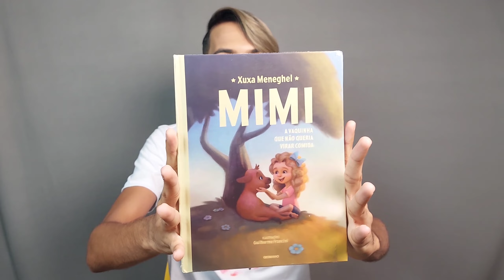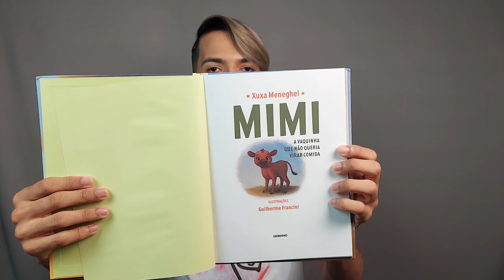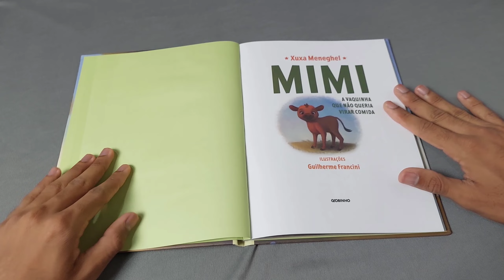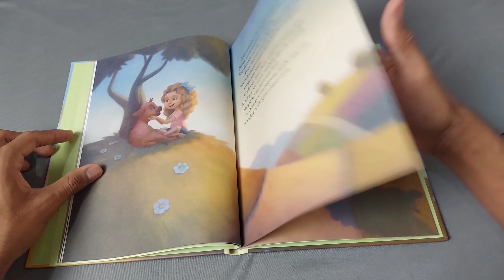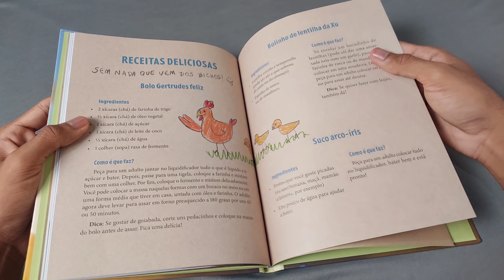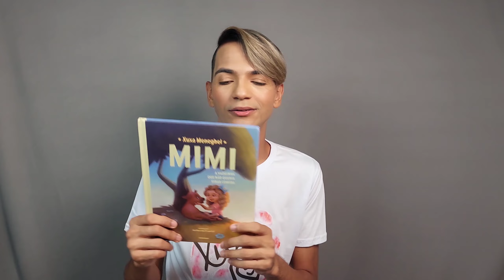UNBOXING DO LIVRO INFANTIL DE XUXA: MIMI A VAQUINHA QUE NÃO QUERIA VIRAR COMIDA